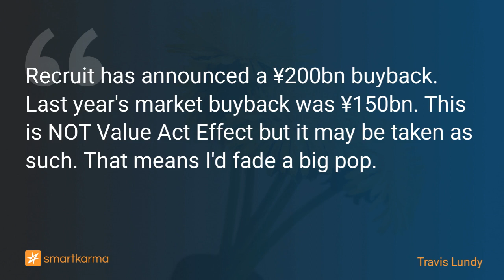Recruit (6098 JP) Buyback - It's Big But Not THAT Big; Value Act Effect Vs Corp Selldown Vs Multiple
Recruit has announced a ¥200bn buyback. Last year's market buyback was ¥150bn. This is NOT Value Act Effect but it may be taken as such. That means I'd fade a big pop.
-  by Travis Lundy on Recruit Holdings in Event-Driven

Key points:
1. Last month, Reuters reported that activist-ish investor Value Act Capital Management had bought a stake in Recruit Holdings (6098 JP) and separately in Expedia Group, Inc. (EXPE US)).
2. It was revealed in a letter to its clients. And there were reasons stated why Value Act thought Recruit was worth a lot more than it was trading for.
3. Today, Recruit announced an on-market buyback for ¥200bn. That's nice. But it is not enormous, and it may signal other info, and it is worth understanding details and context.